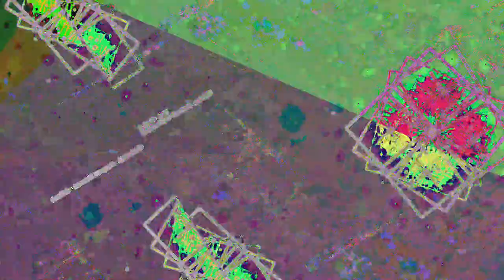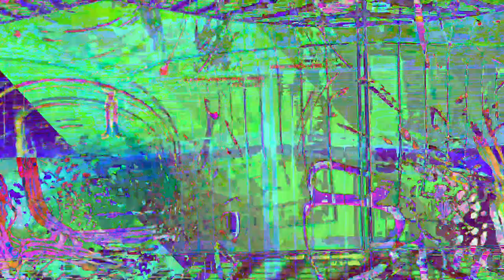[EPILEPSY WARNING] Movie 23 05 13 13h29m23s